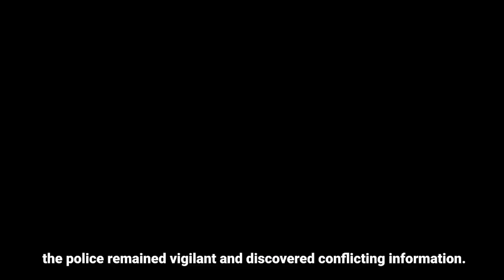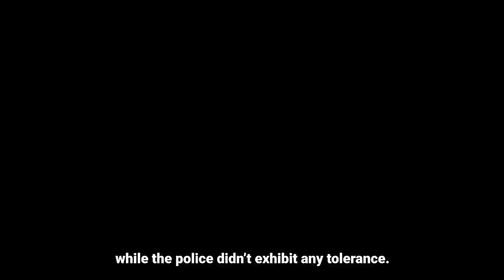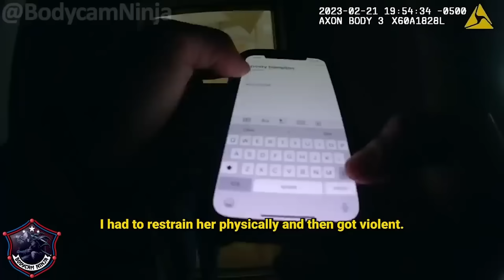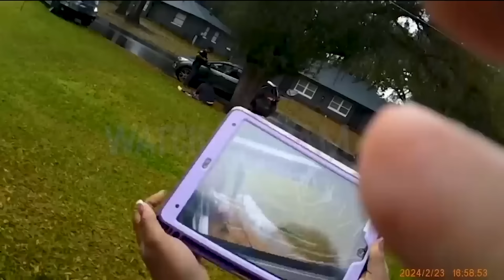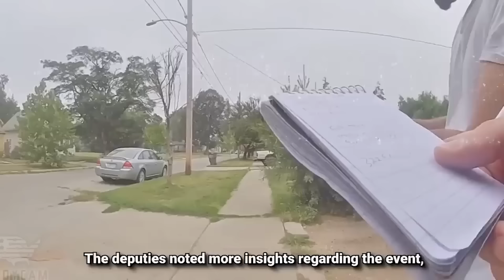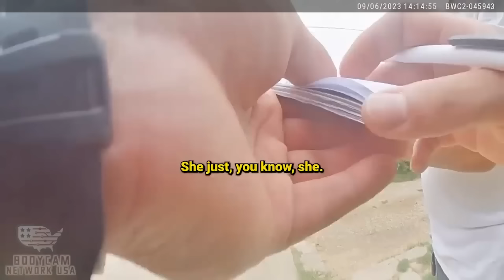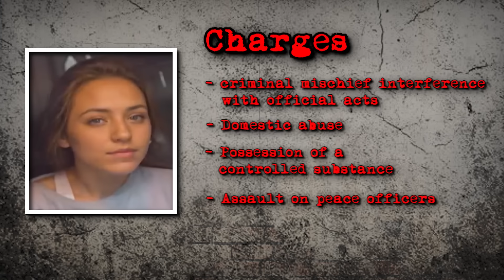When Psychos Pick A Fight With The Wrong Cops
Roll into the heart of unrest where tempers flare and justice hangs in the balance.

This video chapter shows:
00:00 Intro
00:45 Incident 1
17:30 Incident 2
23:53 Incident 3
30:34 Incident 4
45:52 Incident 5